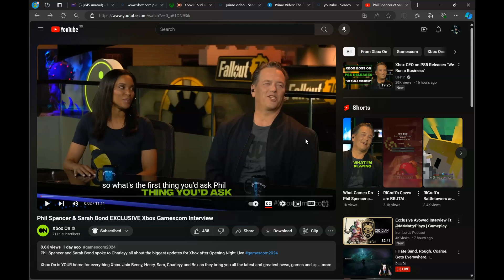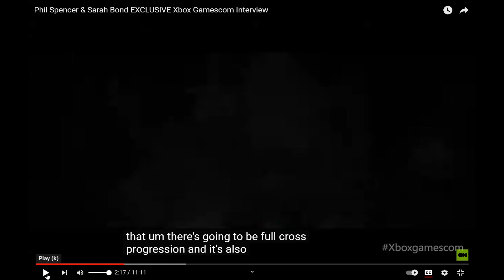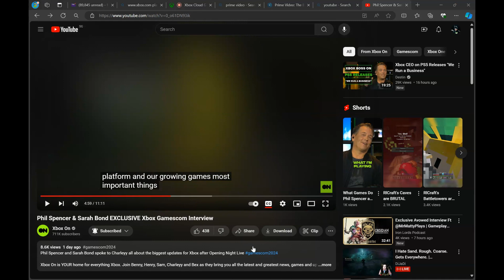Phil spencer- Destructoto de Xbox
Phil Spencer esta destruyendo Xbox, explico su entrevista toda aqui y analizo parte a parte el dialogo y sobre la propuesta de Indiana Jones en PS5